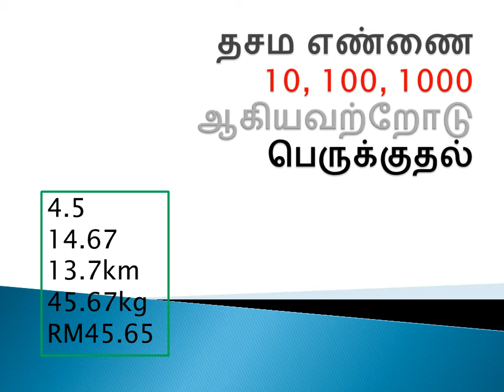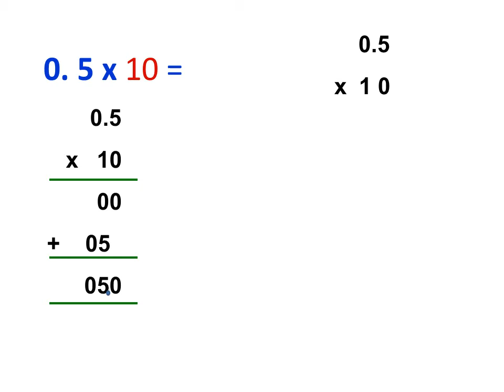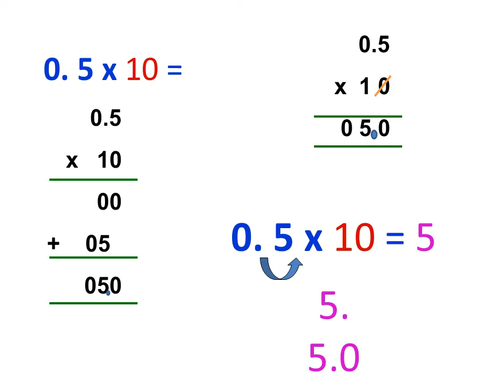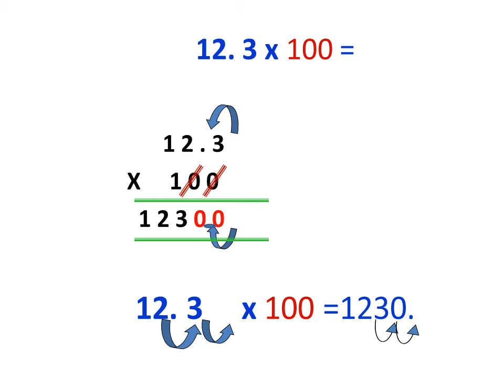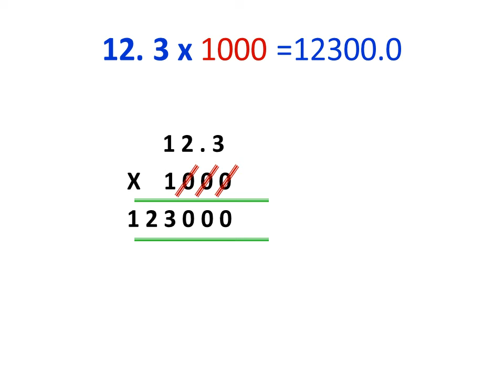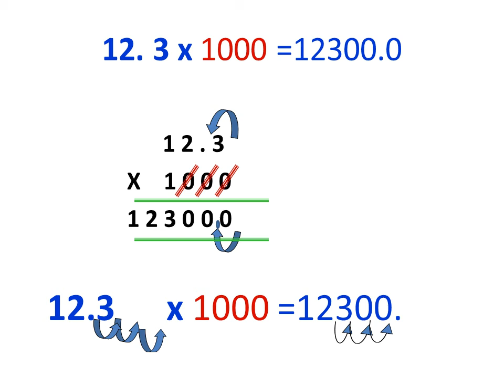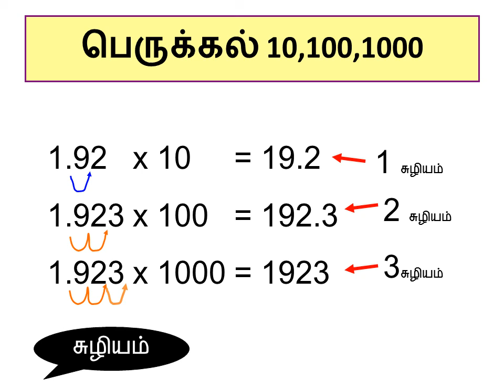Decimal numbers multiply with 10,100 and 1000 or Tamil school students to learn mathematics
Decimal numbers multiply with 10,100 and 1000